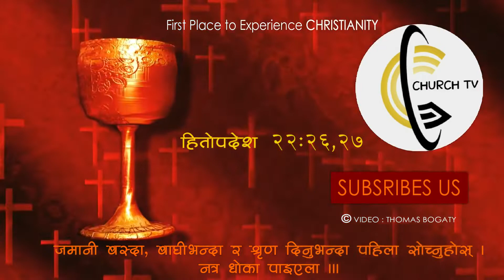जमानी बस्दा र श्रृणा दिँदा हाेशियार ! धाेका हाेला | CHURCH TV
Prover 22-27 warns about taking loan and becoming guarantee for  someone which is always risky